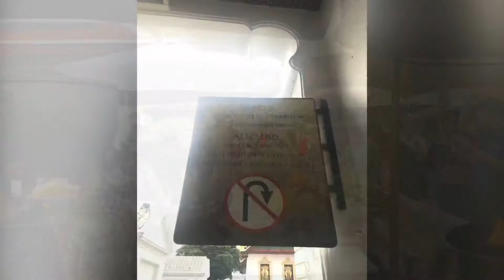Asian Adventures Day 2 in HD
Day 2-3 of trip to the Asian Lands Visiting Temples and taking Boat Rides to get from place to place.  Shopping at Markets or at least viewing what is available at the markets like Frog..?  At least it's Fried Frog!!